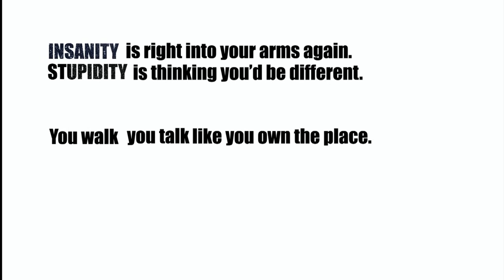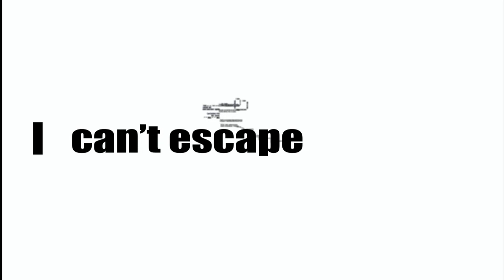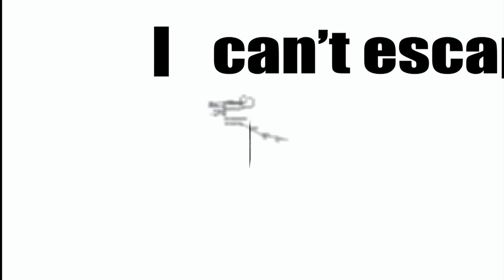Rachel Taylor - Porcelain ( LYRIC VIDEO )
From the EP Come alive.
Please press the HD button:)